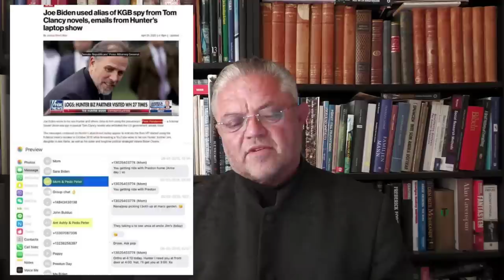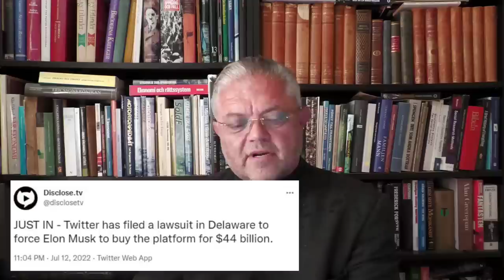Med Brustna Brofästen - Carl Norberg 2022-07-13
Börja om från Börje Börja om på nytt Varför ska man sörja Tider som har flytt? Jag mötte ett självtvång Vi blev så kära i varann Men efter de år Löstes ej våra band 😉

" På torsdag gör Ericssons tragiska antihjälte Digitala tjänster sitt sista scenframträdande, innan affärssegmentet slås ihop med Managed Services.

Blir förlusten mindre än en miljard kronor bäddar det för kurslyft – såvida inte en fullbordad Vonage-affär stjäl rampljuset.

Då vd Börje Ekholm presenterar Ericssons andra kvartal på torsdagen lär telekomjätten visa upp ett batteri av starka siffror.

Ericsson ser ut att öka både omsättning, vinst och vinstmarginal.
Försäljningen väntas enligt Infronts sammanställning av analytikerestimat landa på 61,5 miljarder kronor, i Bloombergs enkät är snittet 61 miljarder. Det är en tydlig ökning från 54,9 miljarder 2021.

Nås det förväntade rörelseresultatet på knappt 7,8 miljarder skulle det höja rörelsemarginalen från 10,5 procent i jämförelsekvartalet till 12,6 procent.

Dessutom förväntas vinsten på sista raden öka från 3,7 miljarder till nästan 5,3 miljarder.

Men jämförelsetalen är lätta. Förra sommarens rapport var en besvikelse, som sänkte aktien med 9,5 procent den dagen.

Framför allt omsättningen var under förväntan: 2,5 miljarder under analytikerestimatens genomsnitt, och ned med 1 procent från 2020.
Trots vikten av finansiell prestation finns ett antal punkter med möjlighet att ställa resultatredovisningen i skuggan.

Hetast är Vonage-köpet. Den 28 juni meddelade Ericsson att bolaget ”arbetar för att slutföra transaktionen under juli”. Att beskedet lämnas så nära deadline bygger dels på att det har varit den officiella linjen ända sedan budet kom i november i fjol, men dels också på att det sannolikt bara återstår detaljer. Investerare och aktiemarknad är nu inställda på att förvärvet verkligen genomförs, trots flera förseningar, men om Börje Ekholm presenterar en färdig affär lär det dominera rapporten och den efterföljande telefonkonferensen.

Att Digitala tjänster även detta kvartal redovisar en förlust i miljardklassen är inprisat. Snittet i Infronts sammanställning är ett justerat rörelseresultat på minus 980 miljoner kronor.

Om affärssegmentet går mindre dåligt – den mest optimistiska analytikern tror på minus 354 Mkr – är det ett starkt tryck uppåt på aktien.
”Justerat” betyder i sammanhanget rensat för omstruktureringskostnader.
Men med tanke på att Digitala tjänster genererat förluster på i storleksklassen 50 miljarder sedan 2017 är det inte uteslutet att Ericsson tvingas göra en nedskrivning inför sammanslagningen med Managed Services.

I dag ligger den goodwillposten på 3,2 miljarder kronor.
Utöver det väntar samtliga som följer Ericsson spänt på varje besked relaterat till de amerikanska myndigheterna.

Justitiedepartementet granskar fortfarande telekomkoncernen inom ramen för den treåriga överenskommelsen från 2019, och har två särskilda ärenden där Ericsson har brutit mot avtalet. Den ena gäller IS-skandalen i Irak, den andra är fortfarande en väl förborgad hemlighet.
Dessutom inledde USA:s finansinspektion SEC i början av juni en granskning, även den kring de misstänkta mutorna till IS.

Ericsson-aktien föll drygt 5 procent på första kvartalets rapport, den 14 april. Sedan dess har den tappat ytterligare 5,2 procent. Därmed har den gått mindre dåligt än jämförelseindexet OMXS30, som har backat 8 procent. Sedan årsskiftet är dock Ericsson, med en nedgång kring 22 procent, ett par procentenheter sämre än storbolagsindexet.

På måndagen sänkte Deutsche Bank riktkursen för Ericsson från 100 kronor till 85, med den fortsatta rekommendationen att behålla aktien."

Det går bra nu...

Stöd oss:
SWISH: 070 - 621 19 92 (mottagare Sofia S)